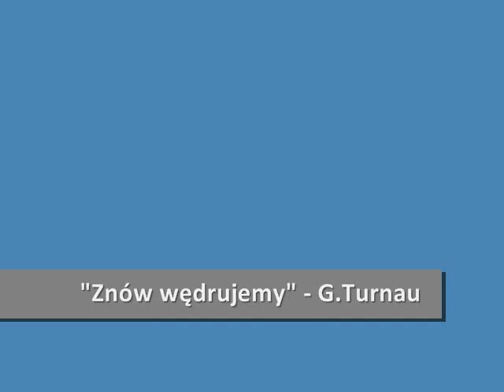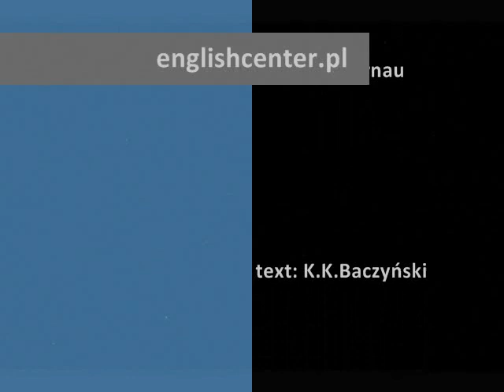Znów wędrujemy wykonanie Grzegorz Turnau słowa K K Baczyński www englishcenter pl 480p